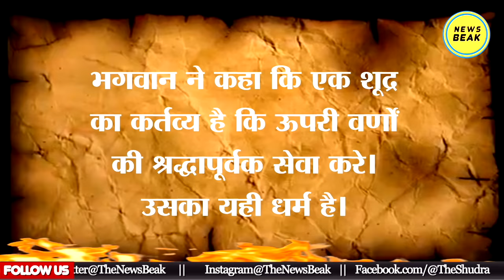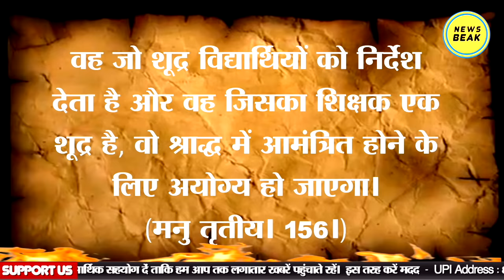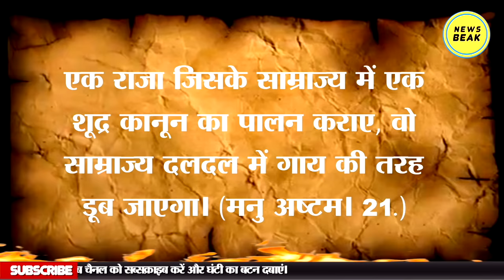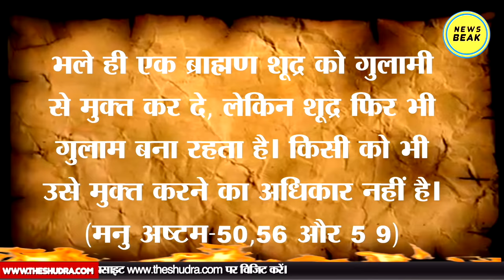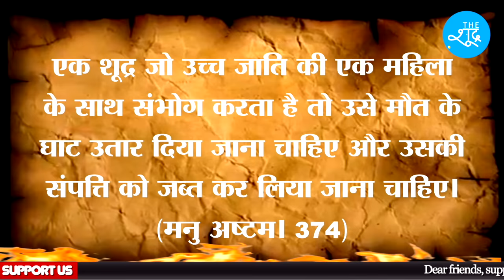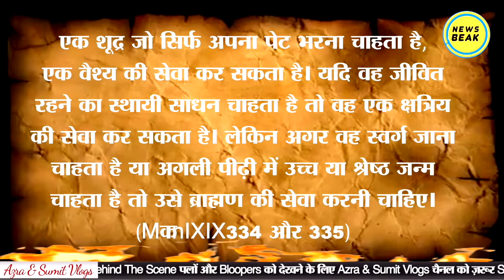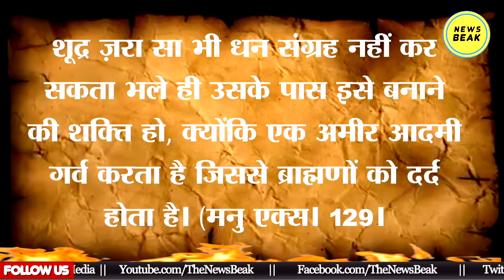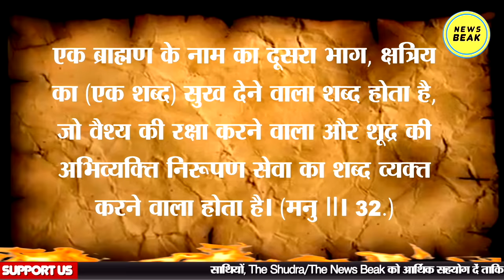मनुस्मृति में शूद्रों के बारे में क्या लिखा है ? What is written in Manu Smriti about Shudras?